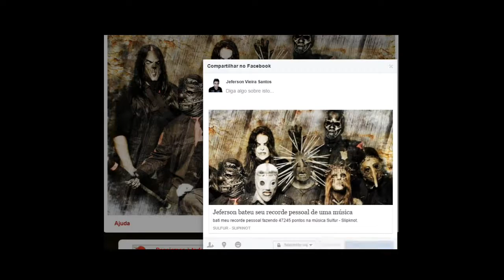GF Slipknot - Sulfur Expert RECORD (47245)